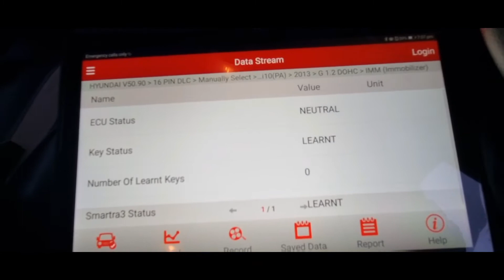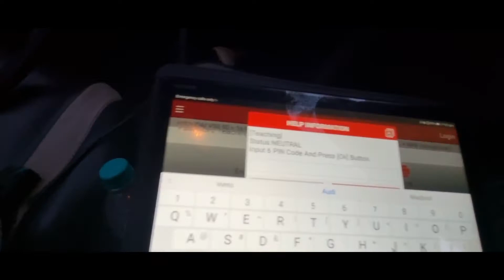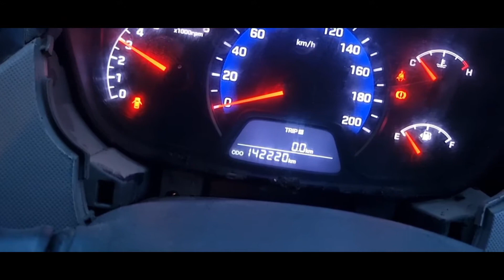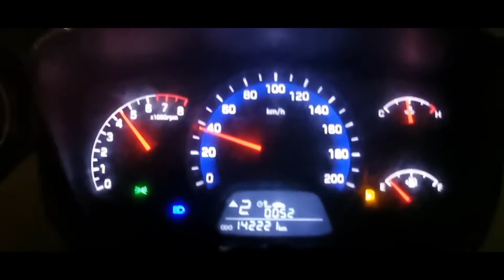Hyundai xcent ECM Problem & How To ECM Change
Hyundai xcent  ECM  problem & yah car ke mahine se mechanic Ka pass kharidi thi Pune
star Nahin ho paye thi
ECM problem chahie isliye isliye humne ismein hi ECM #&# ENGINE CONTROL MODULE replace Kiya brand new

all type ECM EPS BCM repairing and new and programming and coding